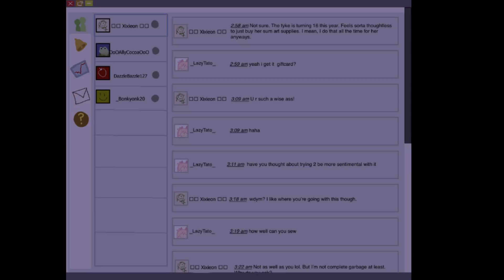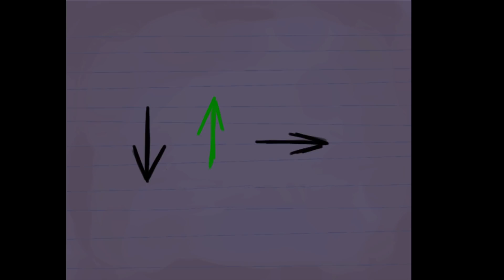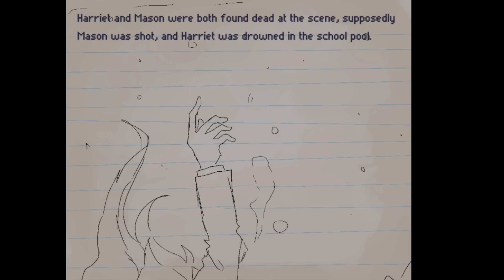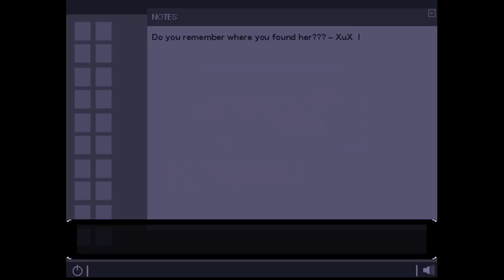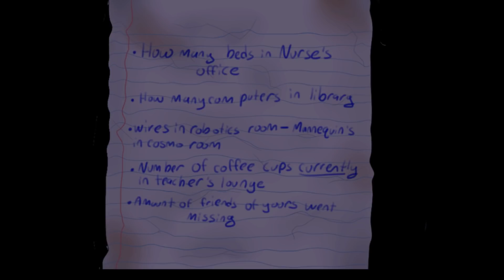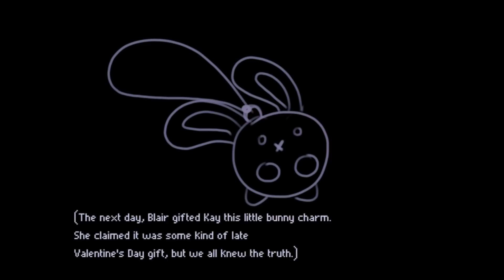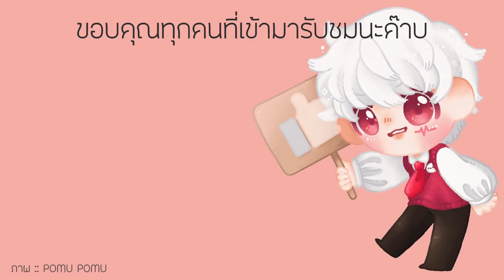ถึงเธอหายไปก็ไม่มีใครเสียใจหรอก | Turtle Head: Unmasked #5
Turtle Head: Unmasked เกม RPG Maker สุดน่ารักสดใส เรื่องราวของ ฆาตกรหัวเต่า